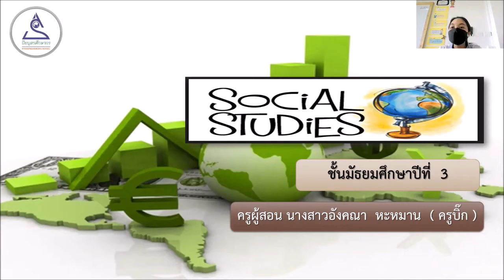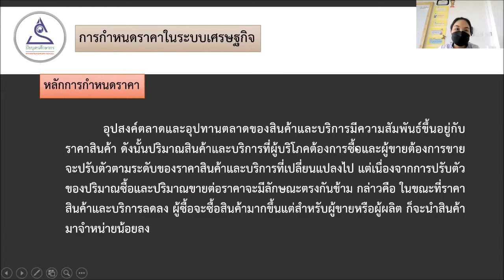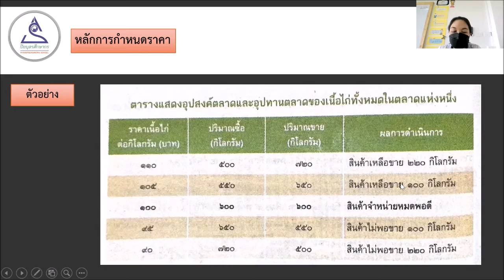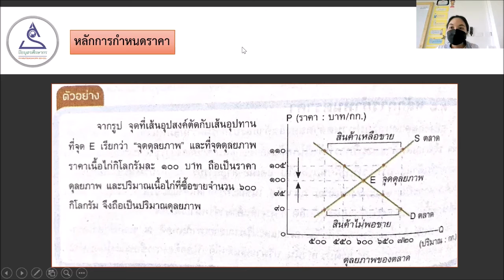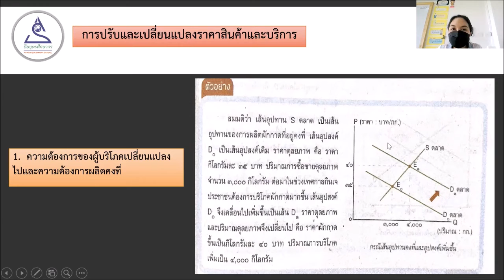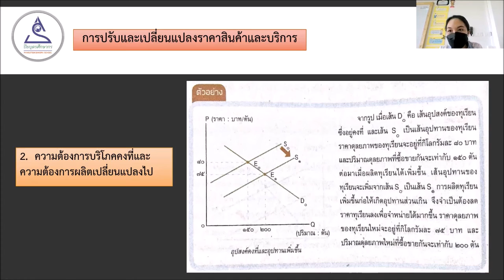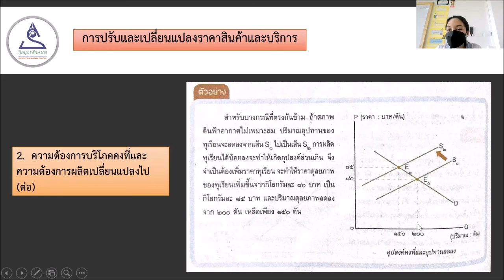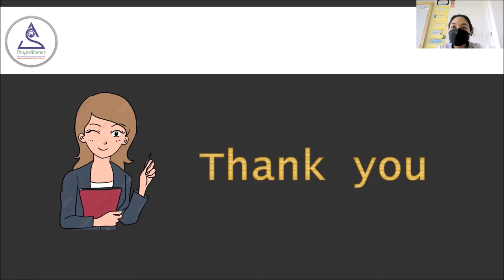วิชาสังคมศึกษาฯ ม.3 - EP.4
การเรียนการสอนออนไลน์  ระดับชั้นมัธยมศึกษาปีที่ 3
โรงเรียนปิยบุตรศึกษากร  จังหวัดตรัง